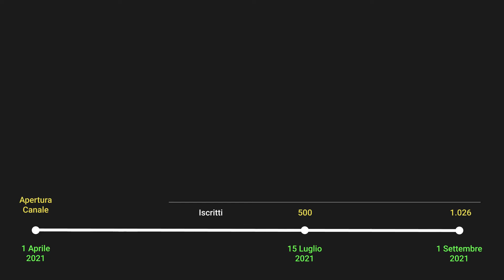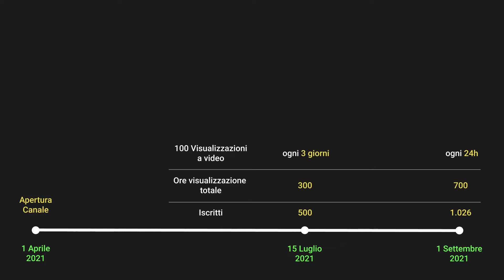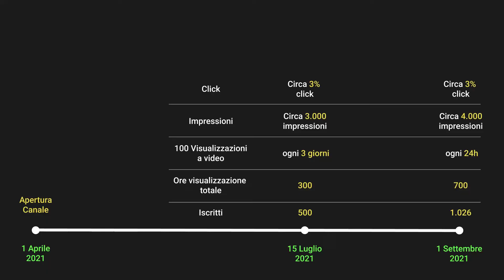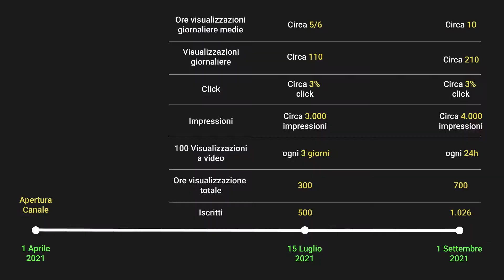Youtube con 1000 iscritti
Abbiamo finalmente raggiunto i 1000 iscritti sul canale. Vediamo insieme un pò di statistiche del canale, quanto tempo ci ho messo per raggiungere questo ambito risultato, le tecniche per crescere e come monetizzare un canale con 1000 iscritti.